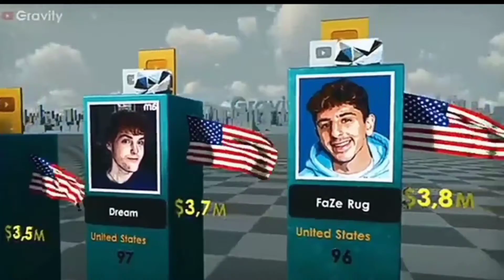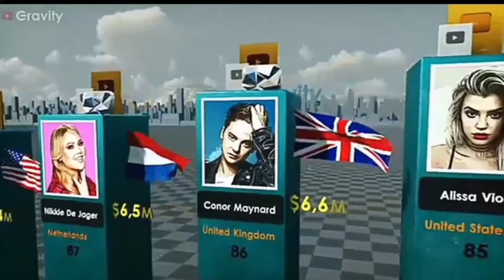world richest youtuber 2023 biography story#World_Richest_Youtubers#Full Story#Meriwali Reaction